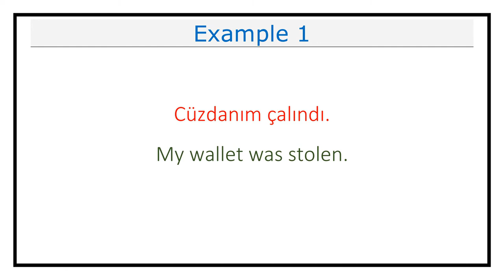Pronunciation of Cüzdan (Wallet/Purse) in Turkish (Lesson #556)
This video explains how you pronounce Cüzdan (Wallet/Purse) in Turkish.

It also includes examples on how to use Cüzdan (Wallet/Purse) in different contexts.

Cüzdan in Turkish means Wallet/Purse in English.